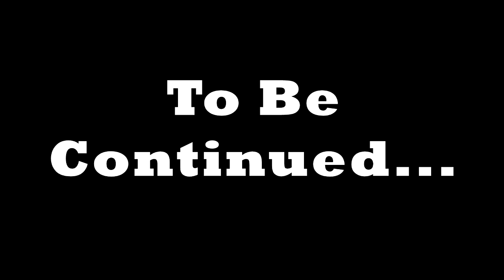Skeletons! Spiders! Oh MY! - Minecraft Snapshot with Effect - Ep 21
SEND HELP! What do we do now?!?!?!

We couldn't WAIT for Minecraft to be release the next big update so we started playing a snapshot to check some things out a bit early. It's a survival world. so. will we survive?